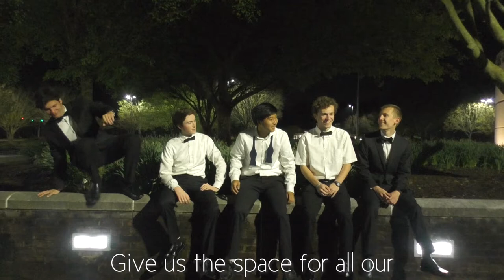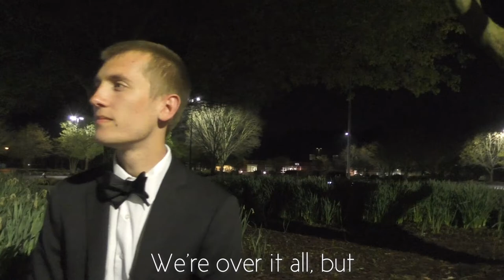After Prom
Parody of Taio Cruz's "Dynamite" to promote After Prom